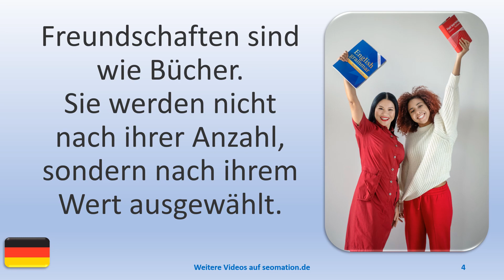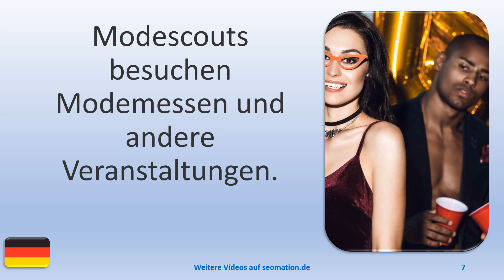▶️11751▶️Ich lerne Deutsch mit Texten und Bildern in unterschiedlichen Situationen. Lies Info unten!